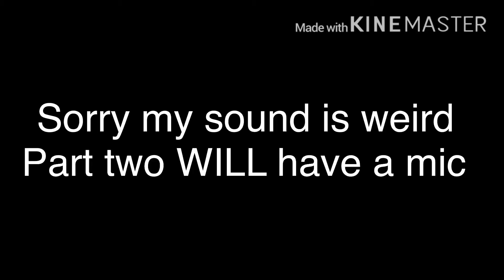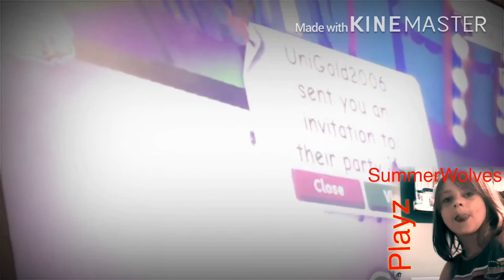Seeing what people trade for a santa dog part1